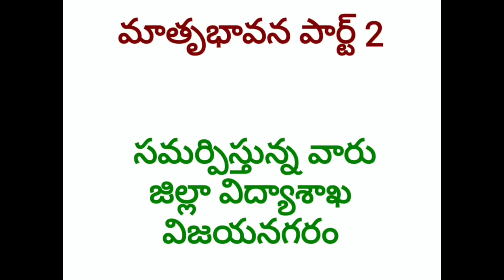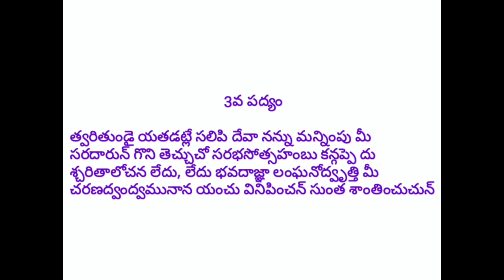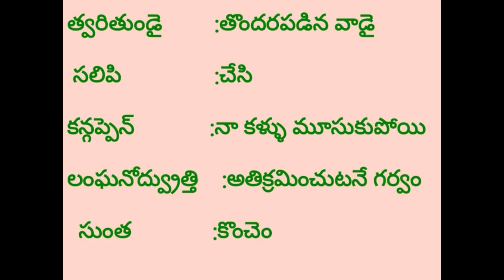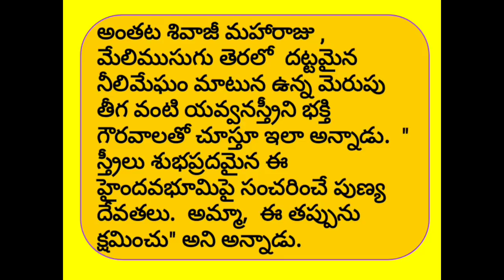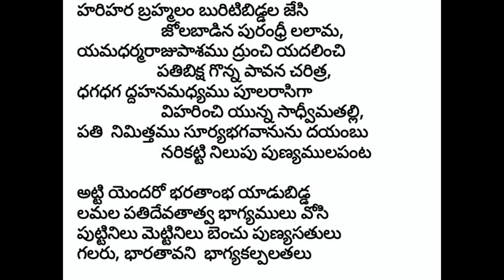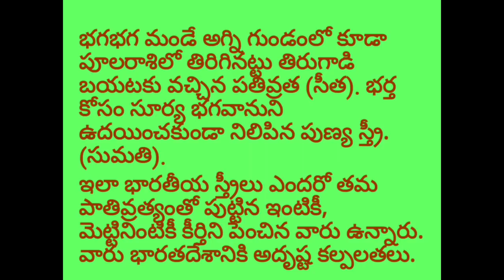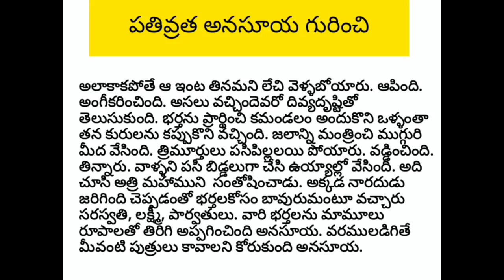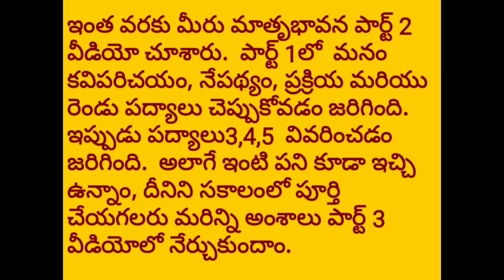మాతృభావన (పార్ట్ 2) // 10th CLASS // TELUGU